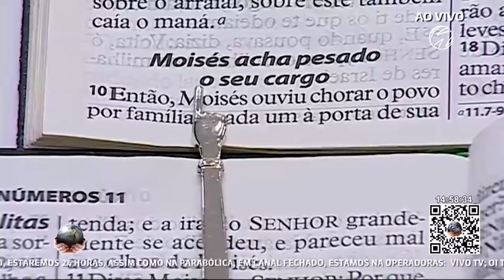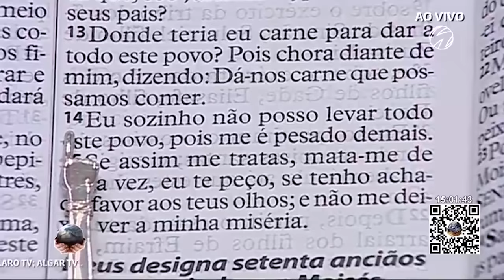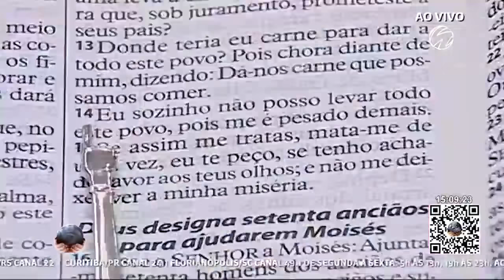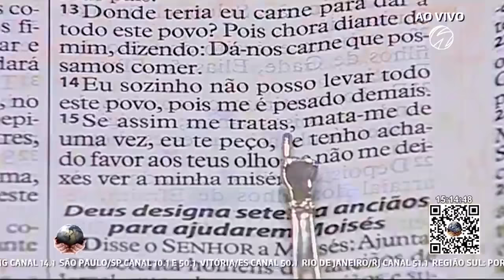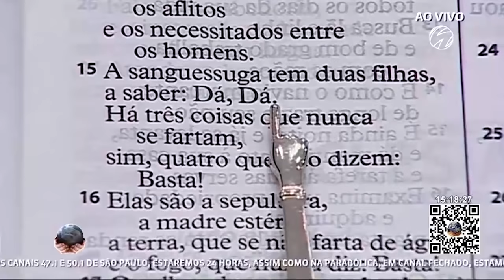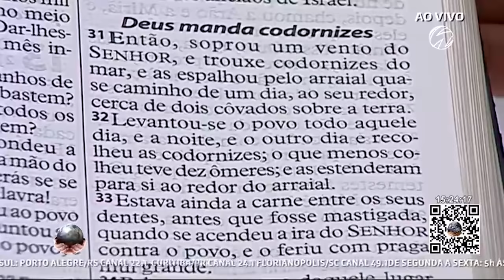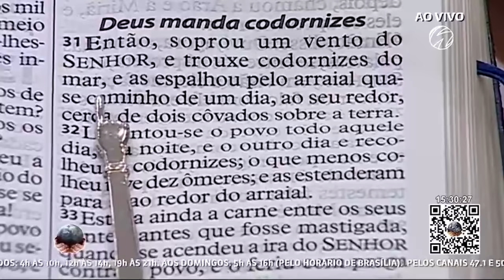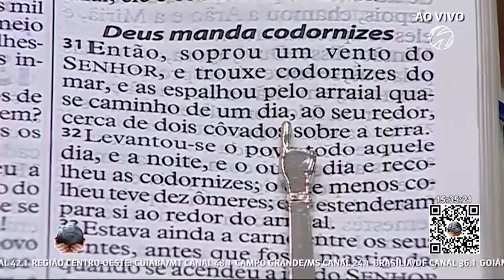Palavra AP Valdemiro Santiago 14h // 06.12.2020